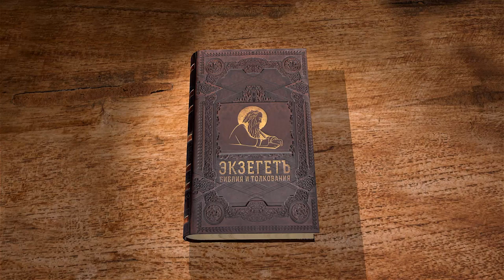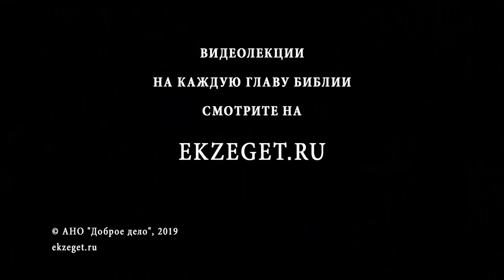Второзаконие. Глава 2. Андрей Десницкий. Библия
Начинаем цикл лекций на Второзаконие профессора Андрея Десницкого. Сегодня разбираем 2-ю главу (перевод РБО):
В скитаниях по пустыне иудеям было необходимо руководствоваться словом Божьим во всех их делах и начинаниях. Соблюдая закон Бога, они одерживали победы над врагами и, наоборот: непослушание вело их к погибели. Для нас, как и для древнего народа Израиля, послушание Господу жизненно важно. Соблюдение Его заповедей ведет нас к настоящему счастью и благополучию.